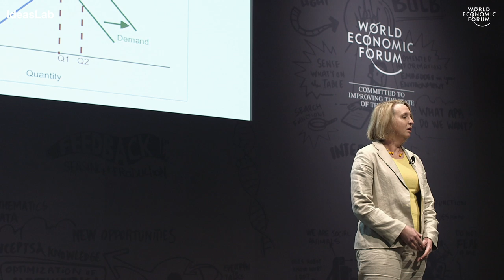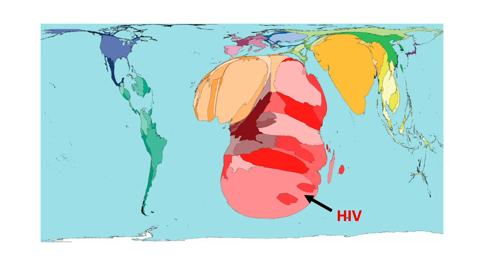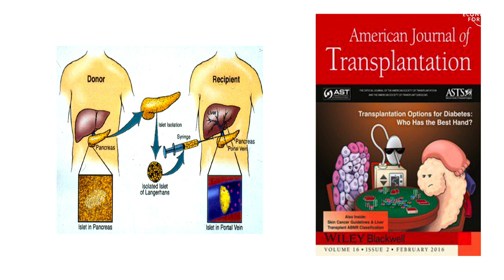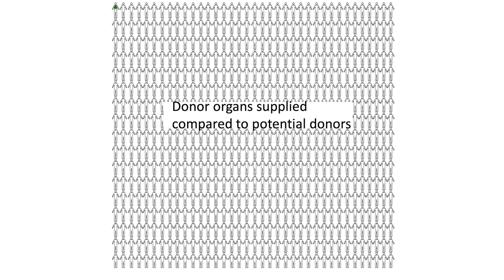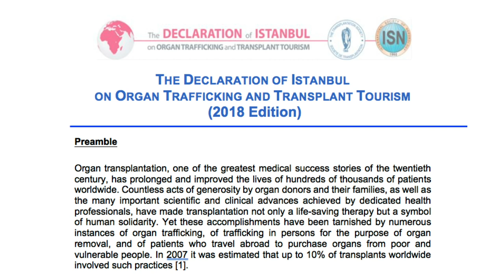Pioneering HIV-positive organ transplantation | Elmi Muller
Demand for organs for transplant exceeds supply. How can we increase the number of donors? Having increased organ donation rates from HIV-positive patients in South Africa, Elmi Muller of the University of Cape Town explores future options such as transgenic pigs and 3D printing – and explains why creating a market should not be considered.